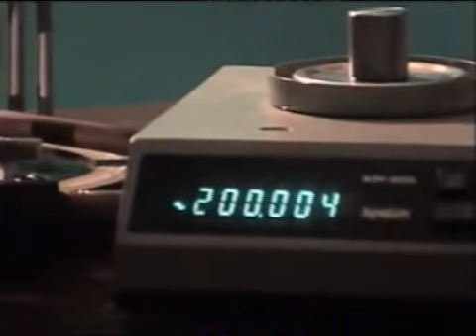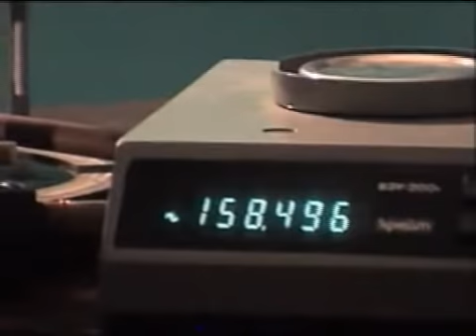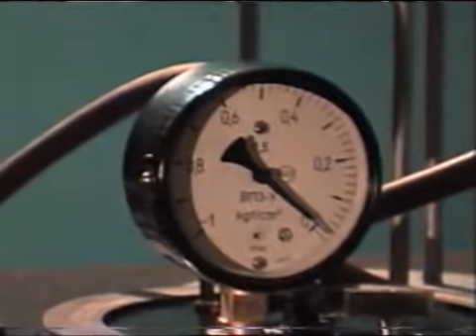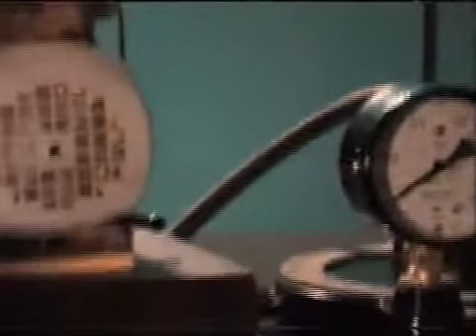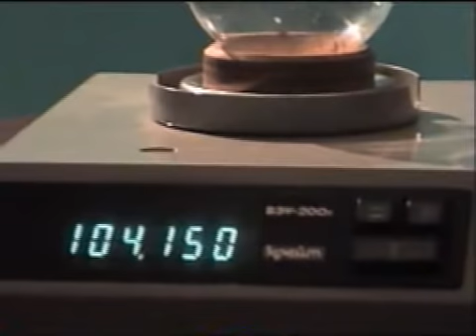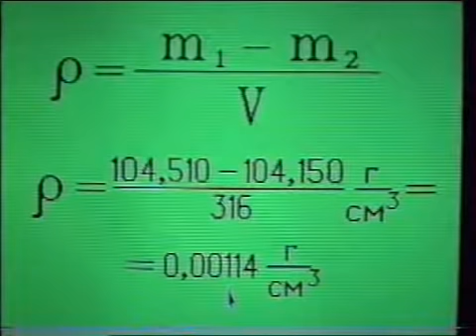Взвешивание воздуха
Сколько весит воздух? Смотрим...